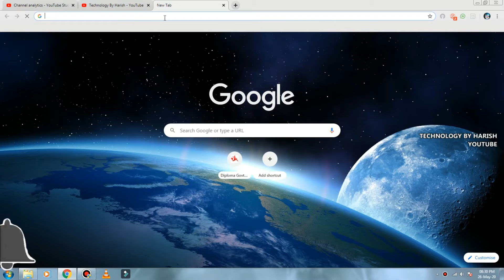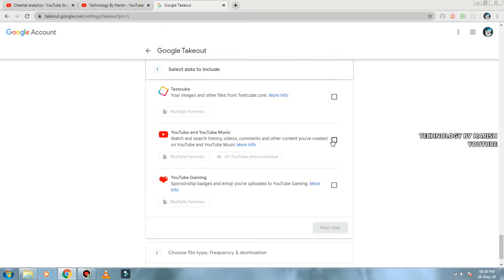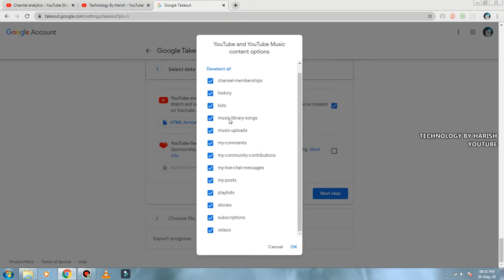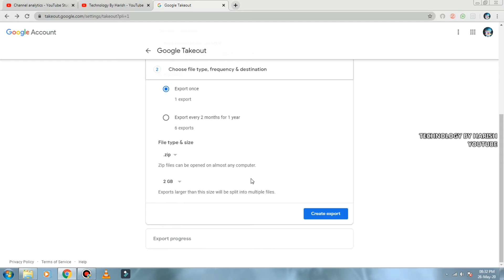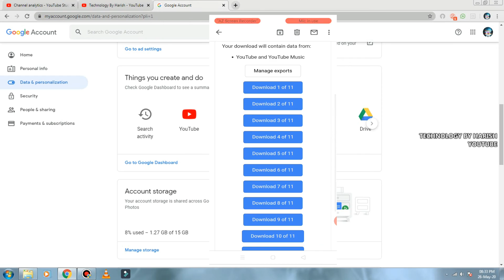How to Backup YouTube Video in Tamil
How to Backup YouTube Video use google tackout backup your youtube videos easy and simple method am explained on watch tutorial follow step by step download your file email or google drive select your option on download started white a untile minus after processing some time channel terminated or community guidelines occured video will be helpful on the time link will be given below.